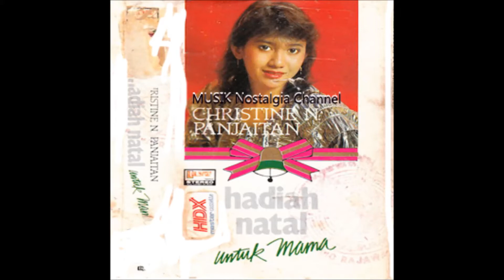CHRISTINE PANJAITAN -- SURLE DI SURLE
Terima Kasih